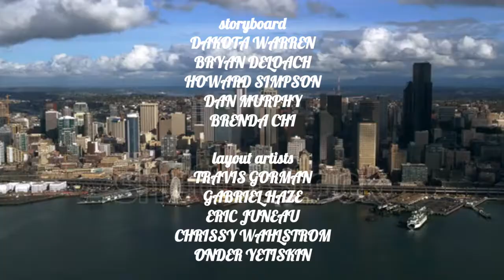Good Times: J.J. vs. The News Credits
When J.J. sees a news report talking negative about his heritage, he goes to great lengths to expose the news people and have them fired.